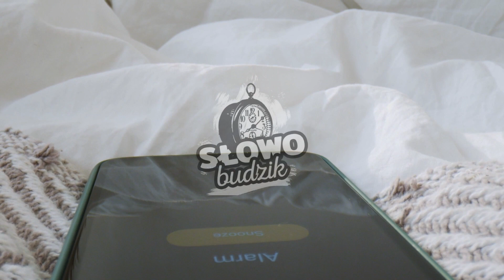#388 Słowobudzik / Zrozumieć ducha prawa / Medytacja / ks. Przemysław Sawa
SŁOWOBUDZIK
poranna dawka słowa Bożego na cały dzień (w oparciu o czytania liturgiczne)

📖(Mk 2, 23-28) Pewnego razu, gdy Jezus przechodził w szabat pośród zbóż, uczniowie Jego zaczęli po drodze zrywać kłosy. Na to faryzeusze mówili do Niego: "Patrz, czemu oni czynią w szabat to, czego nie wolno?" On im odpowiedział: "Czy nigdy nie czytaliście, co uczynił Dawid, kiedy znalazł się w potrzebie i poczuł głód, on i jego towarzysze? Jak wszedł do domu Bożego za Abiatara, najwyższego kapłana, i jadł chleby pokładne, które tylko kapłanom jeść wolno; i dał również swoim towarzyszom". I dodał: "To szabat został ustanowiony dla człowieka, a nie człowiek dla szabatu. Zatem Syn Człowieczy jest Panem także szabatu".

Wspierając nas finansowo, współuczestniczysz w głoszeniu Ewangelii w internecie. Jeśli podoba Ci się to, co zobaczyłeś i usłyszałeś, możesz złożyć ofiarę, która wesprze rozwój mediów SECiM i przyczyni się do zwiększenia różnorodności oraz zasięgu naszych działań.
Przelew:
Szkoła Ewangelizacji Cyryl i Metody ul. św. Pawła 2,
43-382 Bielsko-Biała